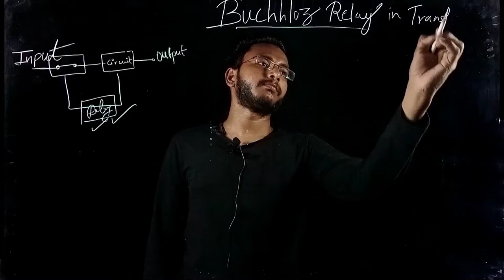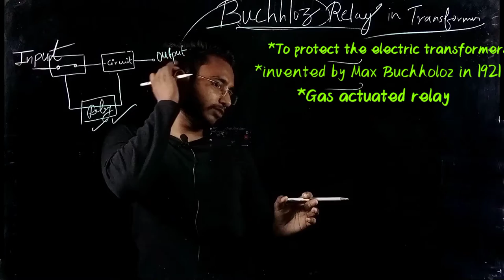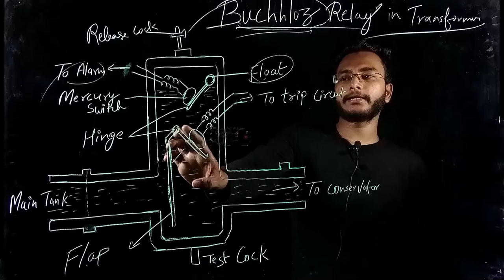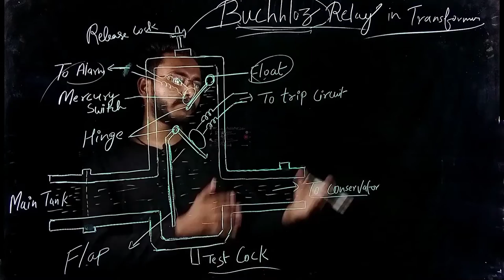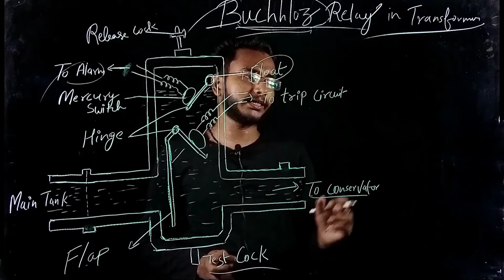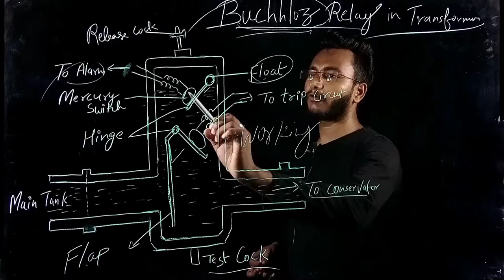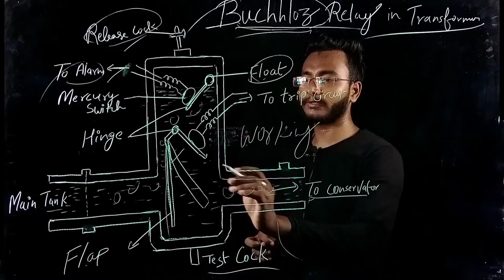relay for transformer || protection including Buechholtz relay protection || buechholtz relay kya he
Faculty:- Er. Shoaib Malik

इस में अच्छा नहीं दिखा रहा होगा फिर में इसको और बेहतर बनाया है नीचे मेंने लिंक शेयर किया 👇👇👇है आप जाए और देखे👇👇👇

*relay for transformer
*protection including Buechholtz relay protection

relay transformer me kyu use hota hai relay kaise work karta hai transformer me ye transformer ko kaise protect karta hai

ask your question using by relayfortransformer
aapko is vedio me aapko main batane wala hu YouTube pedagogy par relay transformer kya hota hai ye kaise work karta hai transformer ko relay kyu use karte hai transformer ko how to work Buechholtz relay in transformer pedagogy es channel me aapko Electrical diploma se related topic milegi aur physcis chemistry and maths ko bhi dekhane ko milega agr kisi subject me problem hai to niche comments box likhe mei aapki help karunga topic clear karne me